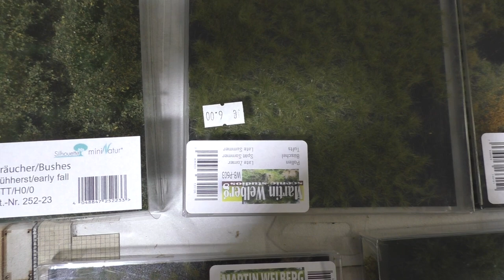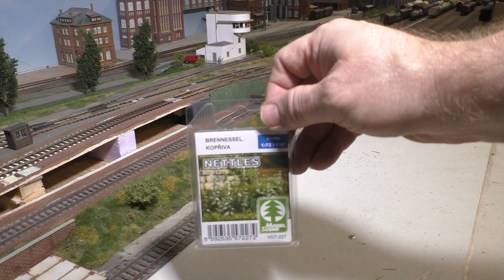Mittelstadt-TV, Tutorial - Industriegleis bearbeiten, Teil 4 - Begrünen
Heute Teil 4 des  Tutorials, wie ich das drumherum begrüne. Viel Spaß beim anschauen.